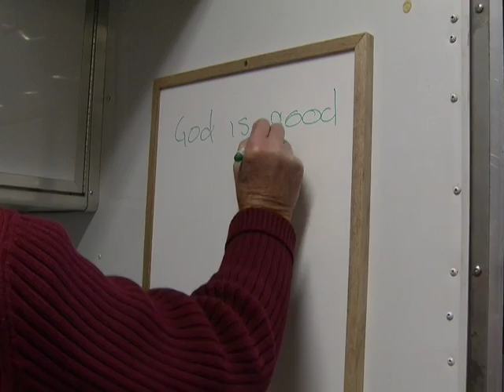Steve Kember Mobile Gospel